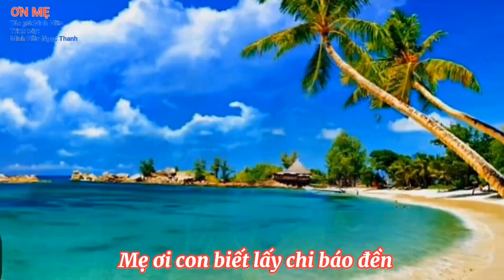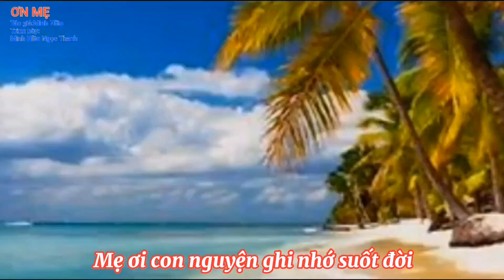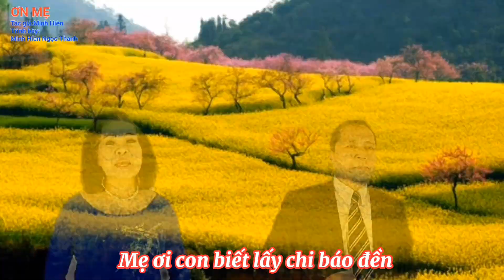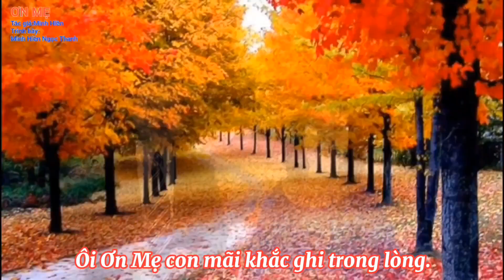Karaoke: ƠN MẸ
Tác giả: Minh Hiền